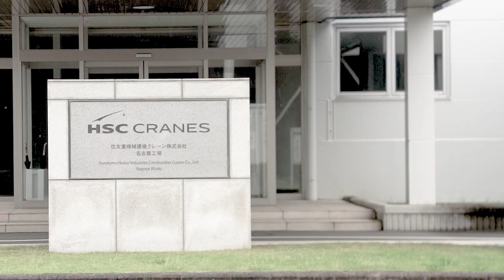名古屋製造所SHIesta紹介動画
2021年7月、名古屋製造所に新食堂棟「SHIesta」（シエスタ）がオープンしました。従業員皆さんの憩いや交流の場としてにぎわっています。